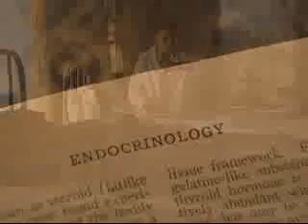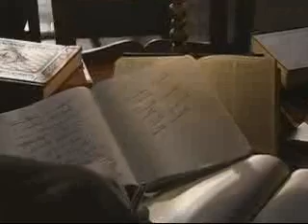Scientology: L. Ron Hubbard on his Early Dianetics Research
Scientology video - and excerpt of a taped lecture by L. Ron Hubbard on how he researched Dianetics at the end of World War II.